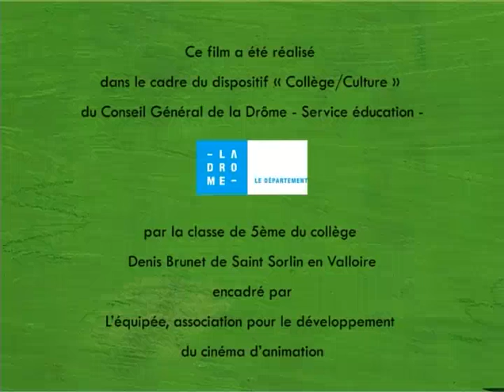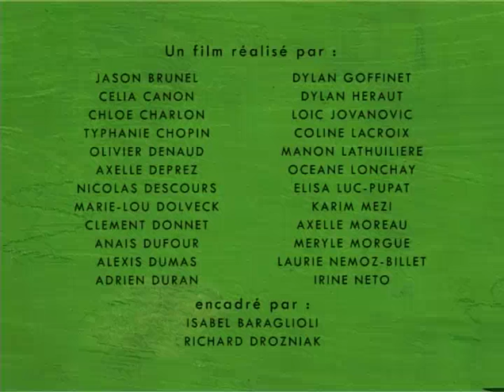Ah l'amour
Les élèves de 5e C ont participé cette année au festival du film d’animation organisé par la ville de Bourg les Valence en partenariat avec L’Equipée.
Le thème de cette année était « les feux de l’amour ».
Seulement 5 collèges de la Drôme ont eu la chance de travailler avec un professionnel du cinéma, Malek BENTROUDI.
Trois d’entre eux ont créé la bande annonce du festival, et deux, dont le collège de St-Sorlin ont présenté un court-métrage d’une minute.
Pendant toute la durée du festival, leur travail a été projeté à chaque séance.
Il a fallu à la classe passer par plusieurs étapes pour réaliser « Ah, l’amour ! » Elle a commencé par écrire le scénario à partir du thème imposé. Puis elle a dessiné le story-board pour ensuite créer le décor et les personnages.Enfin, elle a animé les personnages pour leur donner vie.
Malek BENTROUDI s’est occupé du montage, directement aux studios de la Cartoucherie, en y ajoutant une partie des bruitages réalisés par les élèves.
Deux professeurs, Madame BARAGLIOLI et Monsieur DROZNIAK, ont aidé et encadré la classe.
Ce projet a pu se réaliser grâce au financement du Conseil Général de la Drôme.